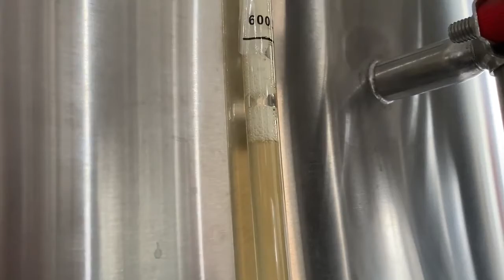Beer brewing Mashing Process